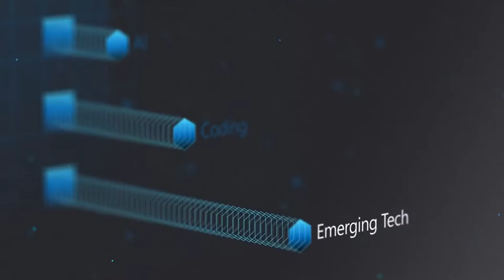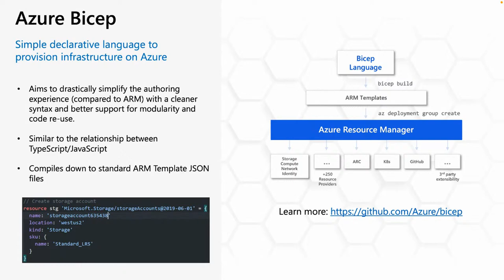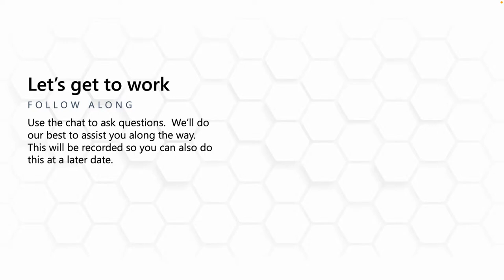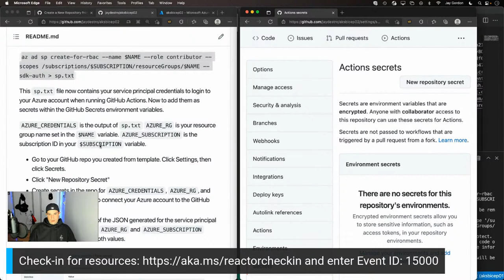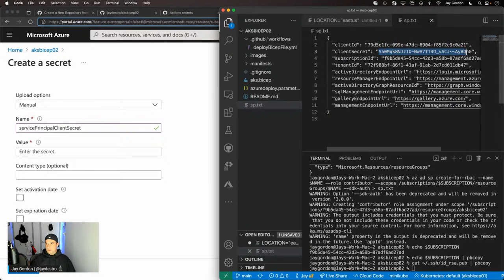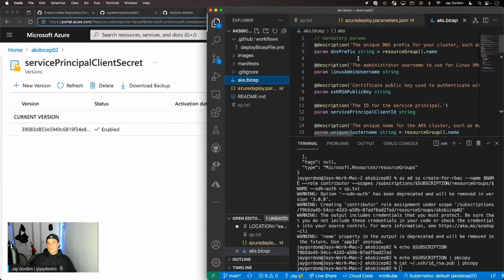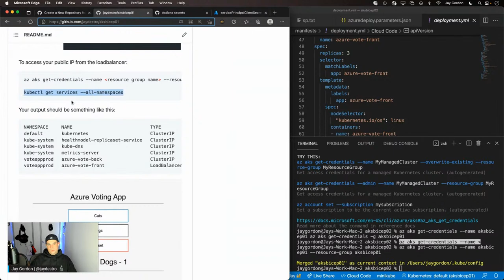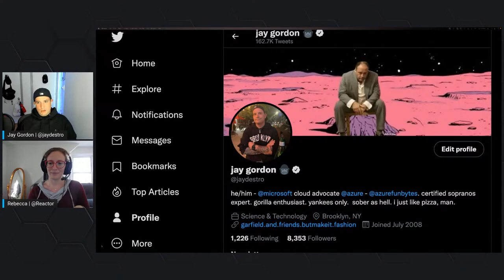Deploy Bicep files by using Github Actions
In this session we’ll create an AKS cluster with secrets from Azure Key Vault with Bicep and GitHub actions. Once the cluster is created, the workflow will apply manifests/deployment.yml that's a pre-created image.